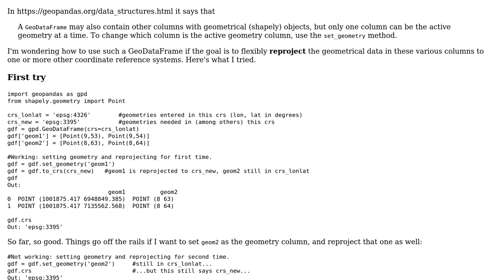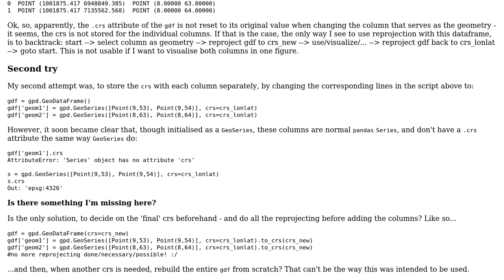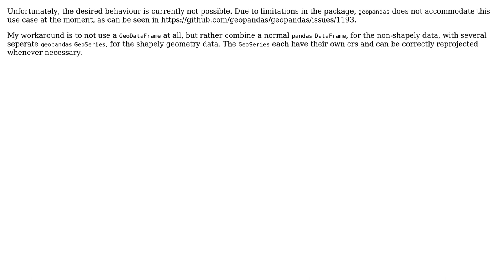How do I correctly reproject a geodataframe with multiple geometry colums?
With thanks & praise to God, and with thanks to the many people who have made this project possible! You are responsible for your own actions.